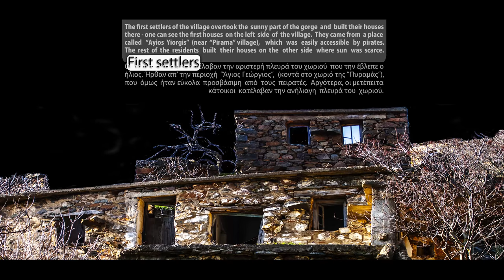PALEA POTAMIA CHIOS - Παλιά Ποταμιά ΧΙΟΣ (aerial documentary)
"PALEA POTAMIA - CHIOS", the abandoned Village (Παλιά Ποταμιά). Directed, Shot & Edited by: Yiannis Zafeiris - Producer: Municipal & Regional Theater of Northern Aegean & Yiannis Zafeiris - Music: "Eleftheria" by: M. Harami

FILM INFO:
Directed, Shot & Edited by: Yiannis Zafeiris (2015)
Assistant Director: Ioana Balaska
Director of Photography: Vasilis Pahoundakis
Technical Support: Ilias Kletsas/Roinides (AlphaFilmworks)
Copyediting: Ifigeneia Sotiraki
Unit Production Manager: Ioana Balaska
Production Assistants: Maria Zannikou, Yiannis & Stavros Athanasiou.

ABOUT "PALEA POTAMIA" VILLAGE - (INFO):
"Palea Potamia" is hidden among green hills and fields, which extend between "Aman"i and "Pelinneo" mountains. It is built in a gorge full of plants and trees, which is crossed by two streams named "Karidatos" and "Apeso". Karydatos was named after the walnut trees, which were plenty in the area. "Palea Potamia" was named after those two streams and it is well hidden because of its location. The first settlers of the village overtook the sunny part of the gorge and built their houses there - οne can see the first houses on the left side of the village. They came from a place near "Pirama" village called "Ayios Yioryis", which had a view to the sea and was easily accessible by pirates. Because of the pirates’ invasions people moved to Palea Potamia. The rest of the residents built their houses on the other side where sun was scarce. The residents of the village were about 300 at its peak.

Although the location offered security to the people, the sunrays reached the village for only two hours in the daytime, which had as a result the emergence of tuberculosis. The dangerous disease decimated the people. The place was described as unhealthy and isolated. After the diseases and the earthquake of 1949, people decided to move in 1955 and to start building Nea Potamia (Νέα Ποταμιά) village, only two kilometers away. Until 1970, when the last residents left the village, there was no electricity.

Among the ruins of the stone houses, one can still see the school, built in 1911 (by the same man who built the school of "Volissos" village later), as well as the church of "Ayios Antonis". There was a school yard and garden in front of the school and next to the yard there were the toilets and wash tubs for the people. They boiled some water and had their bath there. The old bridge of the village was made of chestnut wood. The houses were built with earth clay and on the roof people put soil. The village was connected by three roads, one main road and two others. They were narrow with steps.
There is a building to the left of the village. This building is called "Palea Vrisi". It still has water. People living close to it went there when they wanted to take some water to their houses. They usually used pots of clay or buckets for the water. The rest of the people had wells near their houses. There was also a well near the bridge. At the centre of the village one can see a big, four storey house.
Before the 2007 fire, the scenery was much more greener than now. Nowadays the ruins of the houses are in harmony with the surrounding natural environment creating a unique and terrifying scenery (Ifigenia Sotiraki)